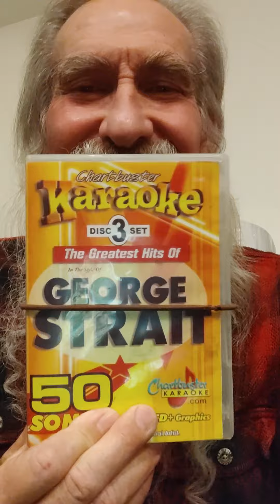TOM KITCH "YOU LOOK SO GOOD IN LOVE" (GEORGE STRAIT)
TOM KITCH: age 70 (2022)